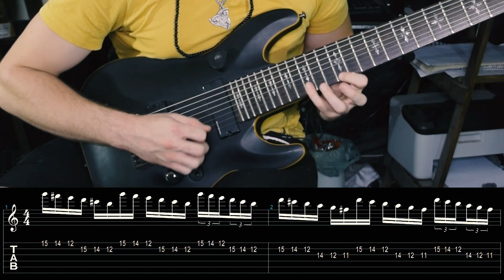¿CÓMO MEJORAR TU VELOCIDAD Y PRESICIÓN? 🏅🏋‍♂ // (Con TABS)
►Hoy vemos un ejercicio que va a mejorar nuestra velocidad, ritmo y precisión.

Rig:
SGR C-1
NIKON D3300